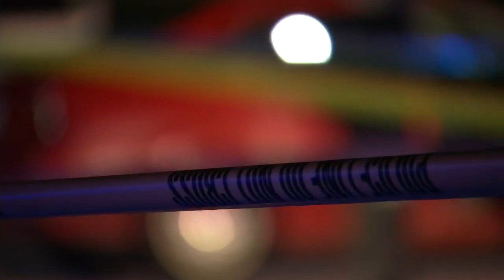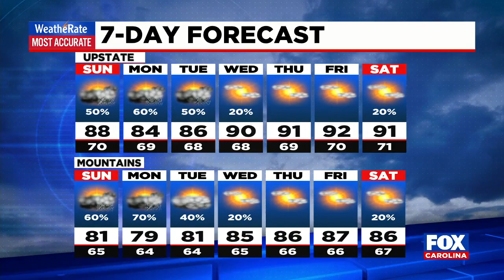9 P.M. News Update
Shale Remien provides the latest news updates.